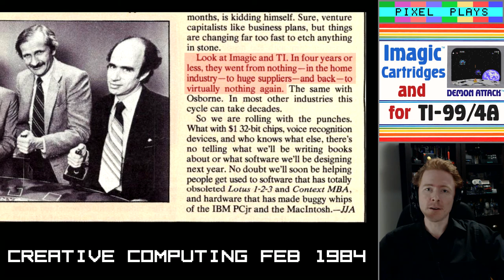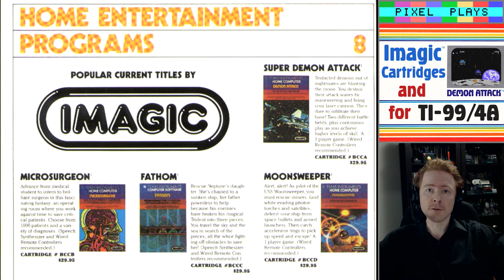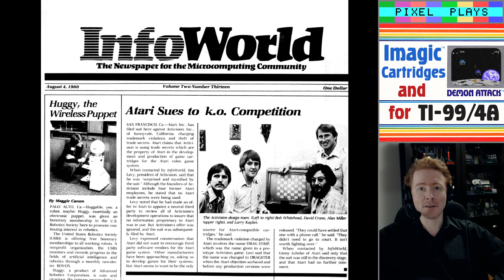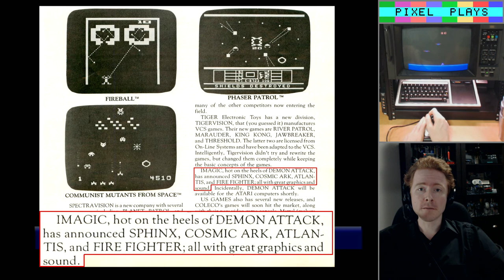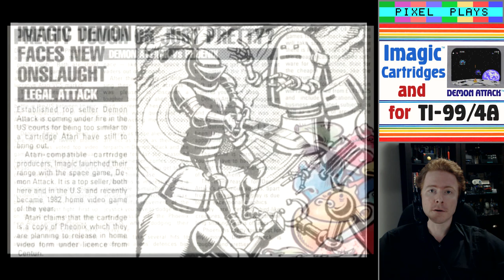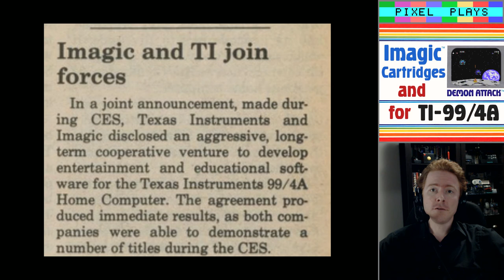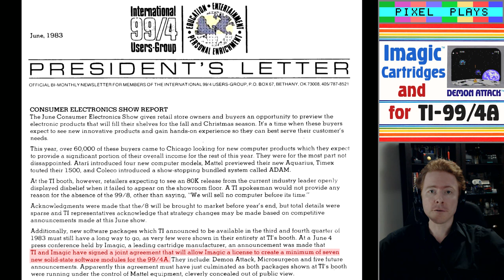Imagic and the TI-99/4A Part 1: Rising Stars, Demon Attacks, and the Spirit of ‘82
This is a retrospective on Imagic, its first two years, and its one contribution to the TI-99/4A library from among its games of that period - Super Demon Attack. Subsequent videos in this series will address Imagic's later games, and its contributions to the TI-99/4A library via those.